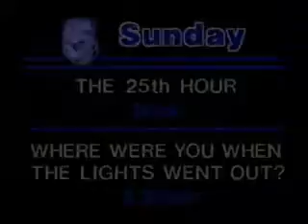Bolla Trebbiano wine ad from 1981